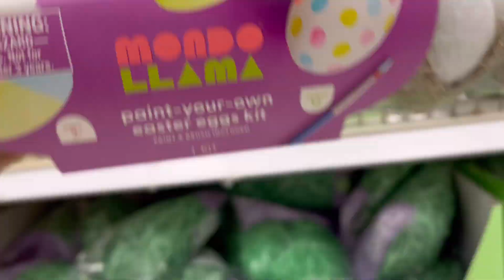BUSY MOM VLOG | BUSY GET IT ALL DONE | AUTISM MOM FULL DAY IN THE LIFE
busy book

Probiotic
bioray focus
link to doodler